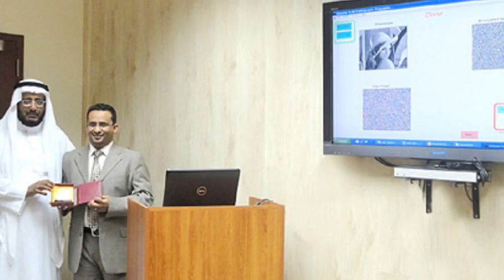Seminar about "A NOVEL CHAOTIC ENCRYPTION SCHEME FOR COLOR IMAGE DATA"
Mr Nashwan Alromema  presented a seminar about A NOVEL CHAOTIC ENCRYPTION SCHEME FOR COLOR IMAGE DATA" at Computing and Information Technology Faculty in Rabigh on Monday 17/10/2011 at 12:00 noon at new FCITR meeting room. FCITR Dean Dr. Sami Halawani attended the seminar with the faculty members.
The following is a brief of the seminar:
In image cryptography, recently numbers of effective chaos-based image encryption schemes have been proposed. These encryption schemes are structured as permutation and diffusion stages performed alternatively. In this project we will propose an encryption scheme for encrypting colored image data. This encryption scheme is based on chaotic confusion, where every pixel in the image will be first extracted to its RGB triple, encrypted, and prepared to be sent in unsecured channel. Selective key should be presented during the encryption process. This key is in the form of another chosen image with the same size of the plain image that we intend to encrypt. Image encryption scheme introduced here is based on chaos's method, which is applied on RGB component of the image pixel. A chaos-based cryptosystem scheme will be proposed in order to reduce the encryption/decryption time and achieve high level of security.